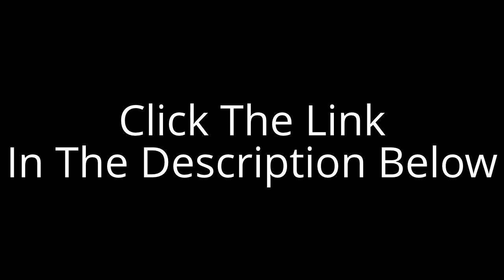[Review Copy!!!] $19,900 Per Month! Web Builder - Online passive income - 0 exp. Needed!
What's the one thing that frustrates you about life the most? Is it the fact that you have to get up every morning, at the same early time, and go to a job that you hate, with an annoying boss that bothers you every 5 minutes?

There is no price that you can put on getting to see your kids grow up. Once that time is over you have missed it forever, and it can never be got back. If your stressful job is keeping you away from spending quality time with your kids, then you need to do something about it as soon as possible.

Starting your own profitable online business from scratch can be a real headache. There is just too much of a learning curve to give you any real hope of finding success. Sure, if you spend 12 hours a day at your computer for the next year, you might start to see some success, but do you really have time for that? What about your job? What about spending time with your family?

This Is A Real High In Demand Business - And This Is How It Works...

This is a Business Website that offer to its members a FREE Website Builder Tool -- so this is in real high demand, because it's very easy to get customers since they get to build themselves a Professional Website Quickly & Easily using the FREE Website Builder Tool inside the Members Area, without having to pay hundreds or even thousands to get a Professional Website created for them.

1.- Members signup for the service.

2.- You get paid.

3.-They receive access to the Members Area and start building their website immediately.

Its a complete system, It would be setup (4 integrated script + custom coded script + server level configuration) along with a reseller hosting From Hostgator on the domain of your choice!!!